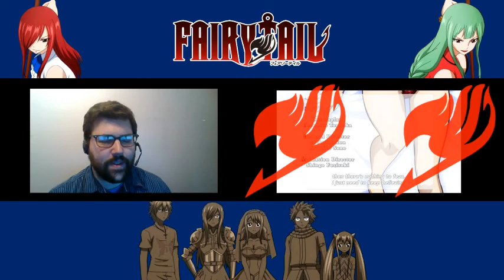FAIRY TAIL EPISODE REACTIONS!!! Fairy Tail Episodes 201-203!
The dragon threat is over and the Eclipse Gate is destroyed!  Our heroes return home to find a surprise waiting for them!  As everyone starts to return to their old routines, the lovable Frosch gets lost in the city!  Rogue eagerly stands by to see if he can make his way home.  Plus, we get to learn the history of Bisca!  She has a checkered past that is revealed today!  This is Fairy Tail episode 201, Fairy Tail episode 202, and Fairy Tail episode 203!

Let me know your favorite parts of these episodes in the comments below!  Feedback for these videos are also appreciated!

(The Fairy Tail logos are placed over the video and the episodes are flipped to avoid being blocked for copyright.  Sorry for any inconvenience!)